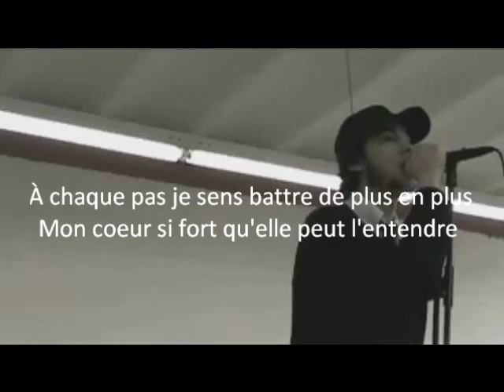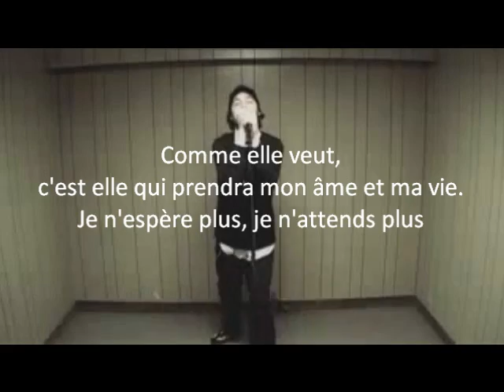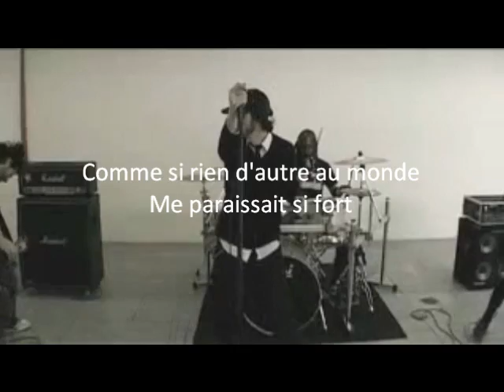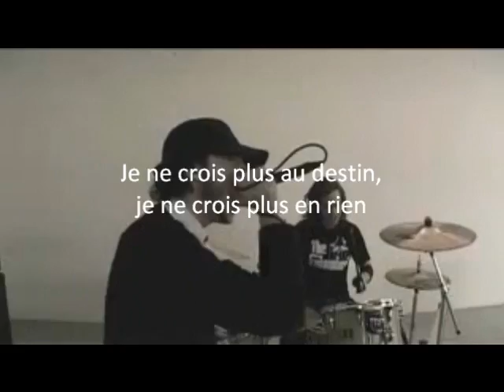AqME - A chaque seconde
( paroles - lyrics ) en image
2004 - Polaroïds & Pornographie